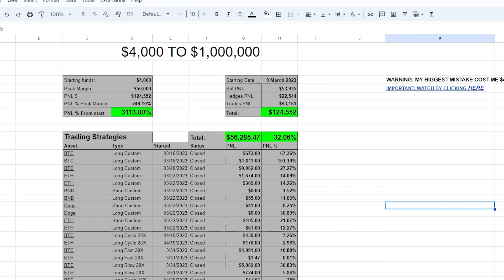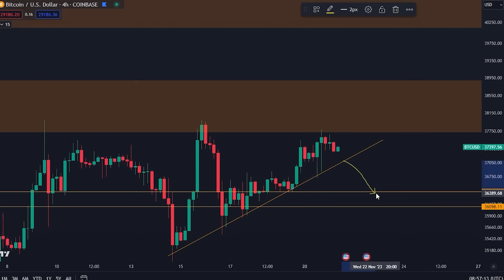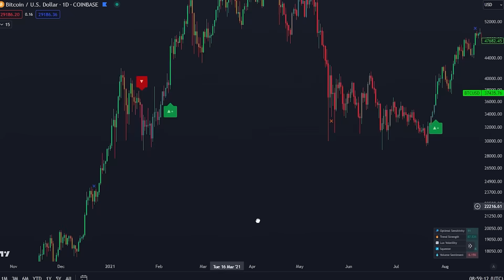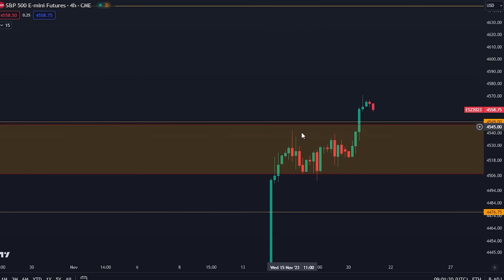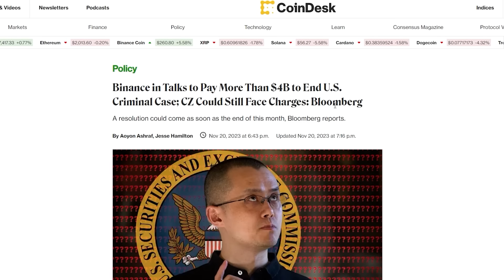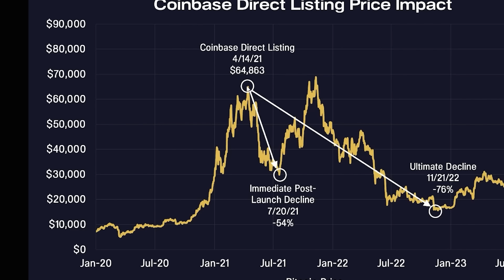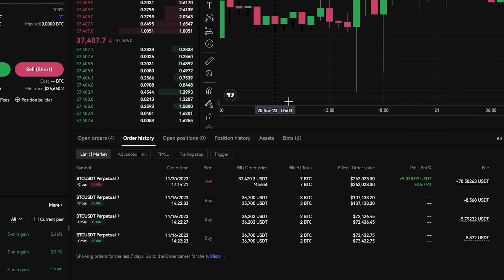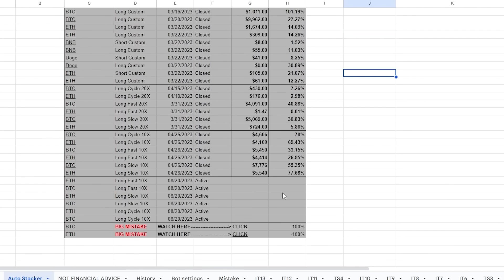¡NO TE VAS A CREER EL SIGUIENTE MOVIMIENTO DE BITCOIN! [Próximas 48 horas...]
-HAZ CLIC AQUÍ Y LUEGO EN “JOIN NOW”(ÚNETE AHORA)
-PARA LOS QUE DEPOSITAN POR PRIMERA VEZ
-OFERTA MUY LIMITADA. ÚNETE HOY MISMO.

- REGÍSTRATE HOY Y NEGOCIA CON EL ENLACE PHEMEX DE ARRIBA

-LA MEJOR HERRAMIENTA DE TRADING DISPONIBLE

COPIA MIS BOTS DE BITGET (Primero regístrate utilizando el enlace anterior)

COPIA MIS BOTS DE OKX (Primero regístrate utilizando el enlace anterior)

Marcas de tiempo:
00:00 - Esta podría ser tu última oportunidad
00:35 - Análisis del Bitcoin
04:55 - Lux algo SEÑAL ENORME
08:13 - Análisis de Ethereum
08:45 - FUD de Binance y Kraken
11:06 - ¿Vender la noticia?
12:53 - Mis operaciones

⛓ 🔗 Enlaces útiles 🔗 ⛓